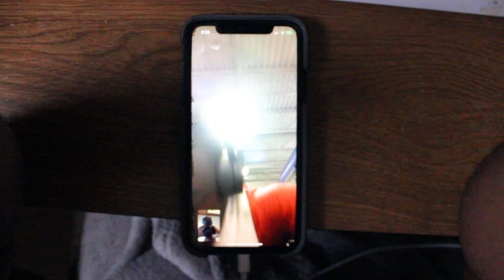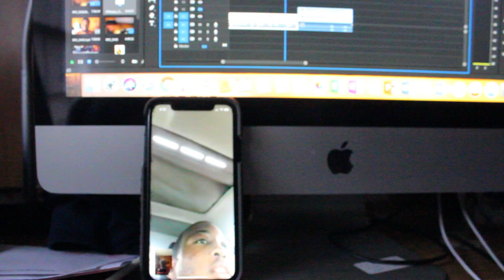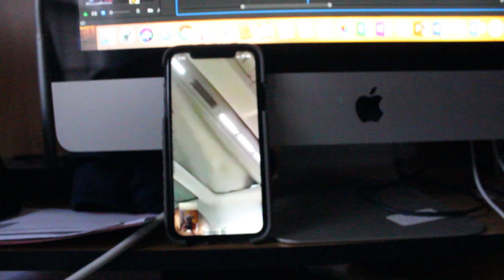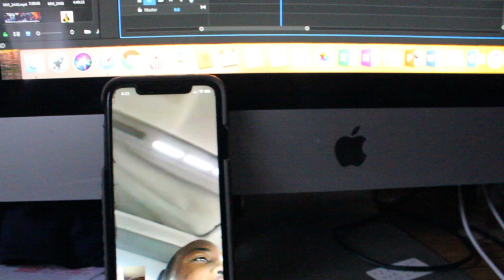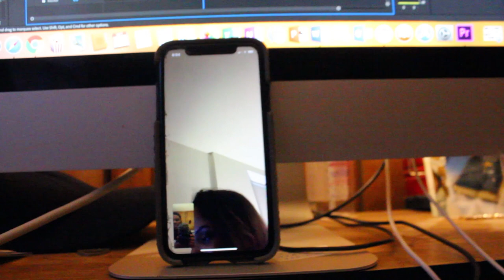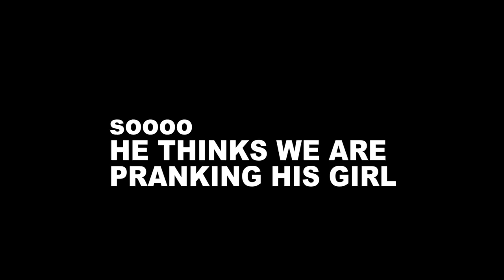Will His Girlfriend Cheat on Him with this threesome loyalty? PRANK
This is a loyalty test on my homies girlfriend! did she take the bait? Or did we prank him instead?